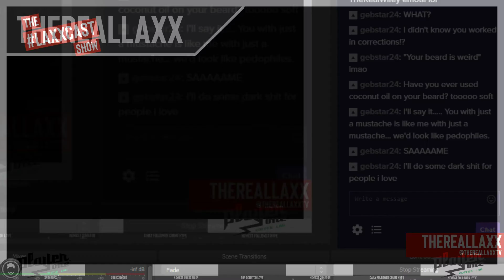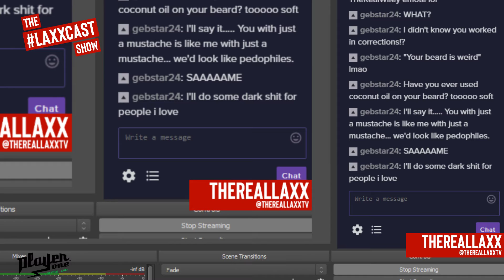#5 - DymosOfficial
Dymos (Dee-Mose) is a streamer, content creator, and music producer from Sweden.